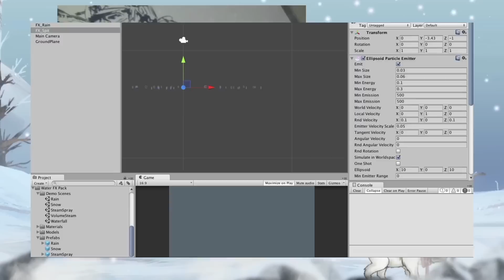Cold Horizon- From Sketch To Game: Featurette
"Life takes you to unexpected places. Love brings you home."- Melissa McClone

Our debut game Cold Horizon has now launched on Kickstarter. Here is the full Kickstarter trailer with an exclusive preview of the game including the stunning hand-drawn artwork, the beautiful soundtrack and an exciting look at some early pre-alpha gameplay footage. It also takes a sneak peek behind the scenes to show you how we make our cakes...erm games.

for the latest news on our current projects.